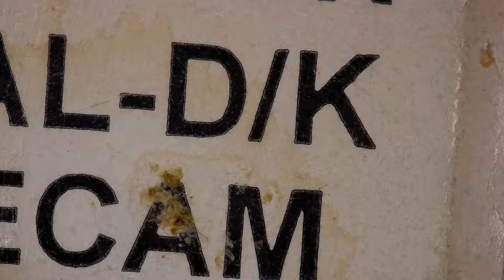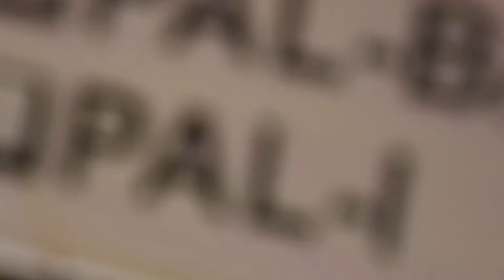Microscope Eakins 37Mpx HDMI FullHD@60FPS 12cm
Wyjście HDMI FullHD@60FPS
Dystans 12,5cm

Stara jakaś płytka od karty telewizyjnej :)

Największy dystans jaki da się uzyskać na tym obiektywie(130x) to około 12-13cm. Pod HDMI w 60FPS można się jakoś bawić lutownicą.

Wideo nagrywane bezpośrednio na karę microSD 8GDB. Format mp4. Dokładną ostrość reguluje się obiektywem.
Brak dźwięku bo kamerka nie posiada mikrofonu.

Dane z VLC:
Kodek: H264 - MPEG-4 AVC (part10) (avc1)
Rozdzielczość obrazu: 1920x1080
Wymiar bufora: 1920x1088
Liczba klatek: 60FPS

Audio:
MPEG AAC Audio (mp4a)
kanały: Stereo
Częstotliwość próbkowania:32000 Hz
Bitów na próbkę: 32

END VLC INFO

FILE INFO (WINDOWS) 725MB 5min (5:00)
WIDEO:1920x1080
Szybkość danych: 20041kb/s
Całkowita szybkość transmisji:20136kb/s
Liczba klatek na sekundę: 60.00

Audio:
Szybkość transmisji bitów:95kb/s
kanały: 1 mono
Częstotliwość próbkowania: 32.000 kHz